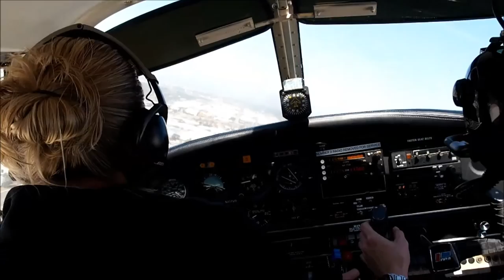ORANGE COAST COLLEGE AVIATION SCIENCE: Flight to Catalina from John Wayne Airport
Quick flight to Catalina Island from John Wayne Airport. Piloted by A. Fuller and Z. Anderson.

We match our new student pilots with a mentor, advanced OCC Aviation Science students currently in the program, in order to build different experiences outside of the classroom and their regular flight lessons.